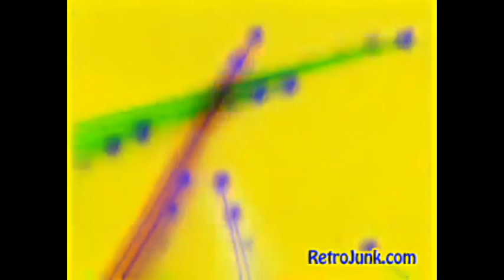Logo FX: HBO (1980)